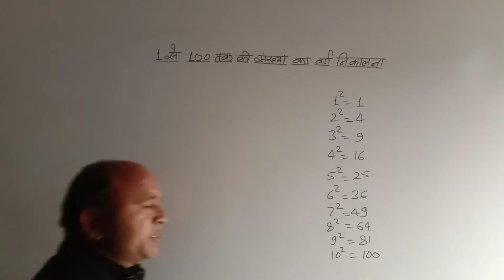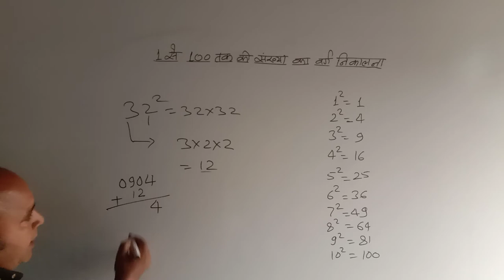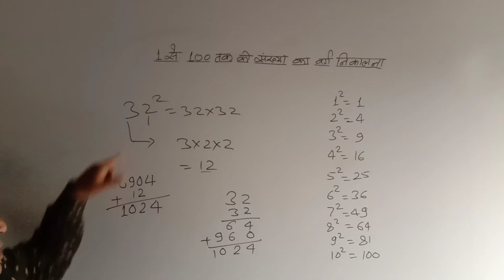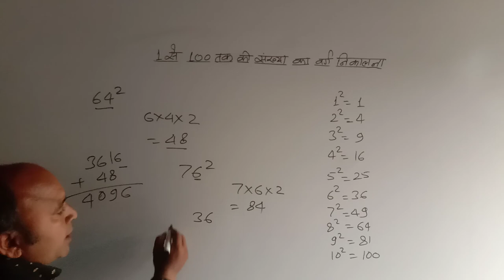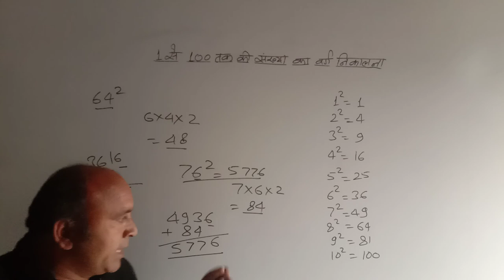self help 1 से 100 तक की संख्या का वर्ग निकालना/1 se 100 tak ki sankhya ka varg nikalna by S K sir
self help 1 से 100 तक की संख्या का वर्ग निकालना/1 se 100 tak ki sankhya ka varg nikalna by S K sir #1 से - 100 तक की संख्याओं का वर्ग,#1 से _100 तक कि किसी भी संख्या का वर्ग निकालना,#1 से _100 तक का वर्ग निकालना,#1 से _100 तक की संख्याओं का वर्ग निकालने की शार्ट ट्रिक,#1 से _100 तक के अंकों का वर्ग निकालना,1से_100 तक का वर्ग निकालें,#1 से
- 100 तक वर्ग निकालने की ट्रिक,#1 से _100 तक वर्ग निकालने का ट्रिक,#1 से_ 100 तक का वर्ग कैसे निकाले,#1 से_ 100 तक वर्ग निकालने की सबसे आसान ट्रिक,#1 से_ 100 तक का वर्ग निकाले सिर्फ 5 सेकंड में,#1 से_ 100 तक वर्ग निकालने का सबसे आसान तरीका,#1 से 100 तक वर्ग निकालने की ट्रिक  ,